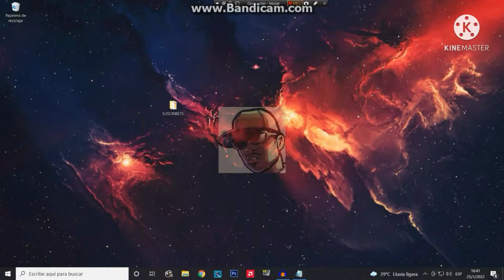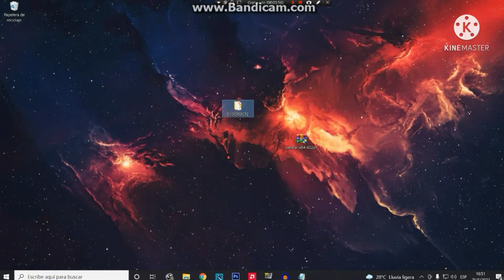✅ Como Descargar e Instalar WINRAR ULTIMA VERSION 👉 FULL ACTIVADO PARA 32 Y 64 BITS (2022)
⬇️Dale a mostrar mas⬇️
Que onda! En este video te estaré enseñando paso a paso de una manera divertida y dinámica, a como descargar e instalar winrar en su ultima versión para pc, tanto de 32 como de 64 bits con compatibilidad en todos los Windows, estaré dejando la licencia en los comentarios con enlace directo y sin publicidad, un abrazo y espero que les sirva.

Descargo de responsabilidad: Este vídeo se ofrece solamente con propósitos educativos y de información.

🥵 Meta de likes:
👍 10 likes